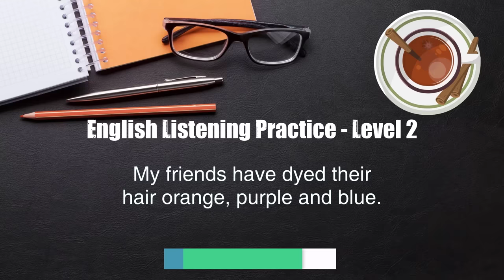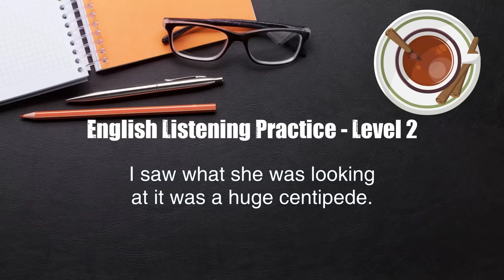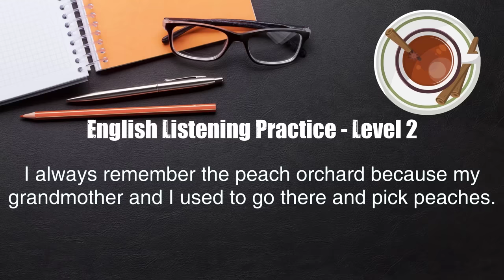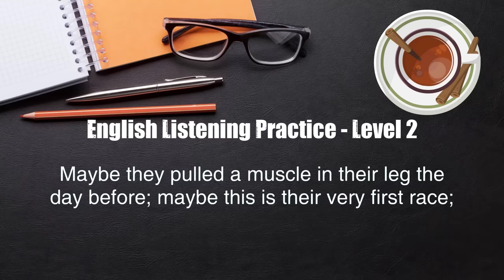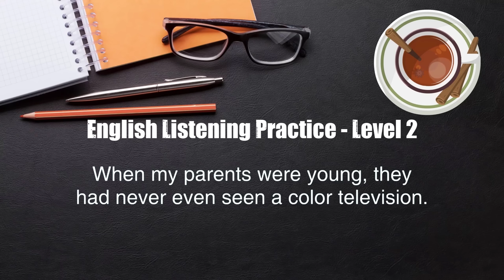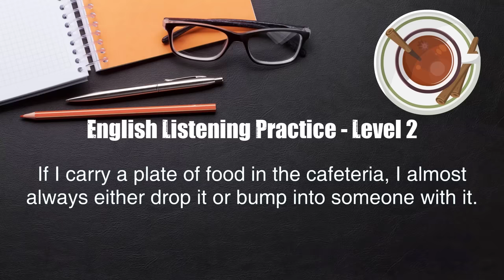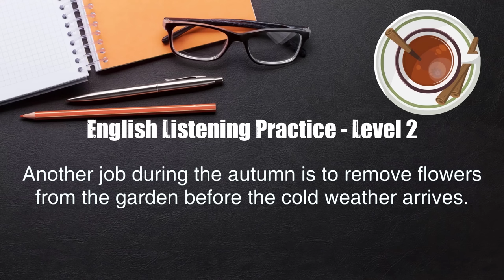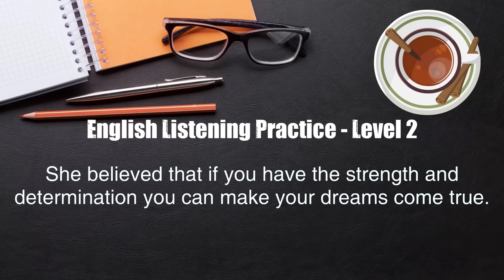12 hours Learn English While Sleeping - American English Listening Practice - Level 2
Immerse yourself in the English language even as you drift into slumber with "12 hours Learn English While Sleeping - American English Listening Practice - Level 2." This video is designed to enhance your understanding and fluency in American English through passive listening, ideal for intermediate learners aiming to improve their language skills. Over the course of 12 hours, you'll be exposed to clear, slow-paced American English dialogues and narratives, carefully curated to reinforce vocabulary, grammar, and pronunciation while you're in a relaxed state of mind. Whether you're looking to boost your listening comprehension or simply soak in the nuances of American accents, this video offers a unique learning experience that fits into your nighttime routine. Let the gentle flow of spoken English guide you through various scenarios and topics, ensuring that your learning doesn't stop, even when you're asleep.